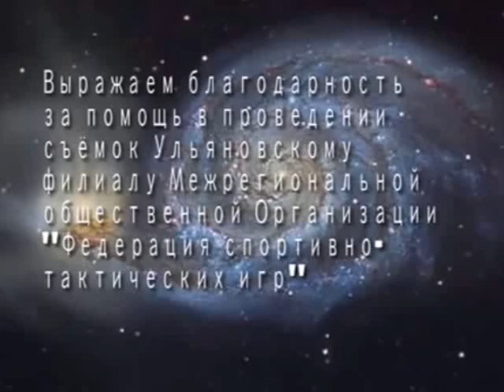Элементы рукопашного боя